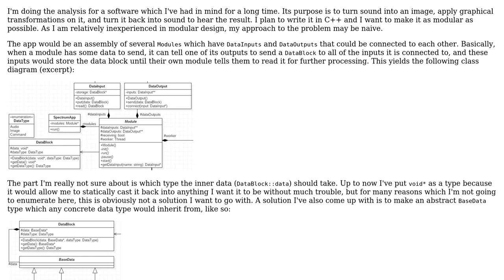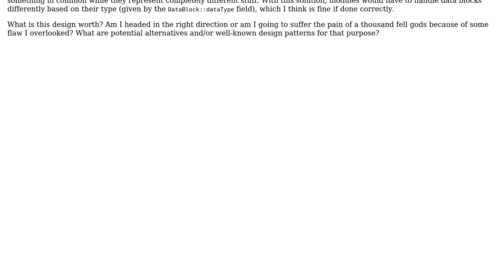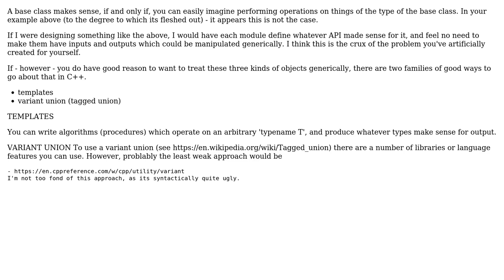Software Engineering: Abstract data communication in modular design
With thanks & praise to God, and with thanks to the many people who have made this project possible! | Content (except music & images) licensed under CC BY-SA | Music | Images & others | With thanks to user qreon user Lewis Pringle and the Stack Exchange Network Trademarks are property of their respective owners. You are responsible for your own actions.